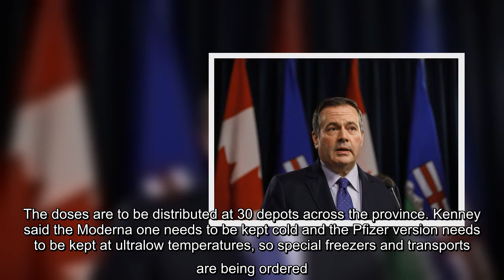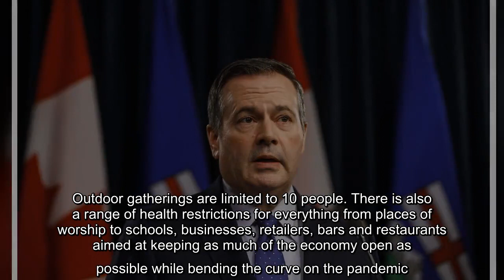✅ Alberta strikes team to roll out COVID-19 vaccine in three phases starting in early January